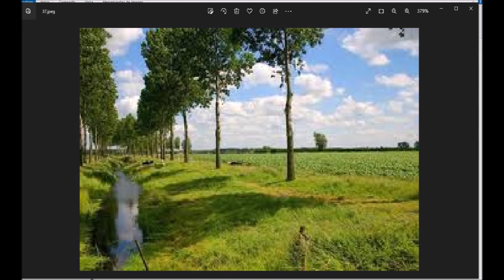VISSUKO Regresa (Tonada Ecuatoriana)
VISSUKO
!LO MEJOR DEL ECUADOR¡
MÚSICA ANDINA
CANCIONES FOLCLORICAS DEL ECUADOR